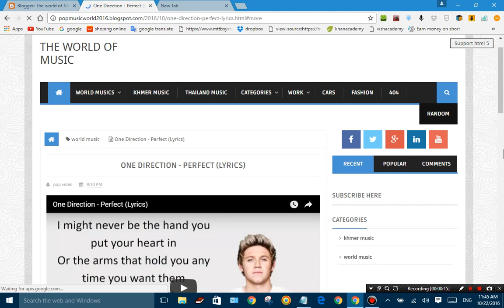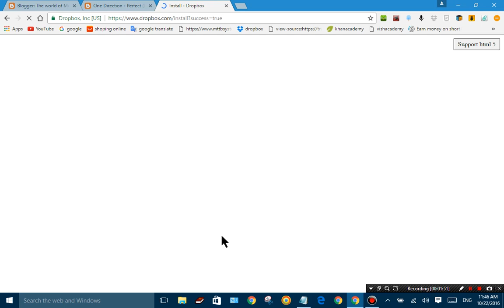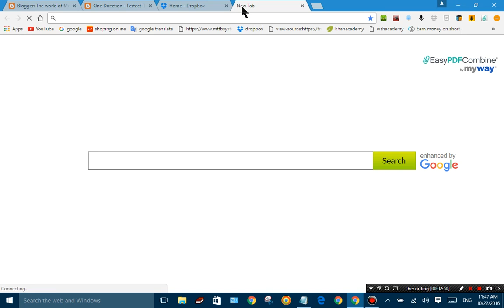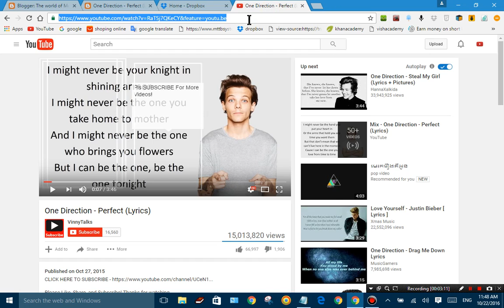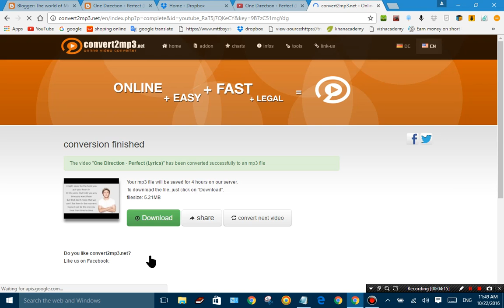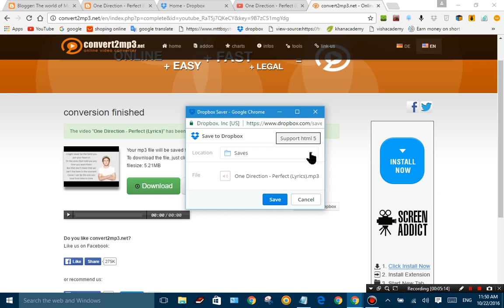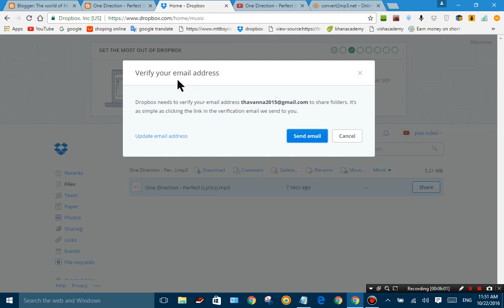make download on blogger part1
khmer song pich thana
khmer song pen ron
khmer song pitu
khmer song preap sovath download
khmer song quiz